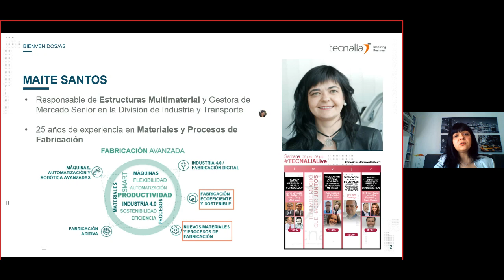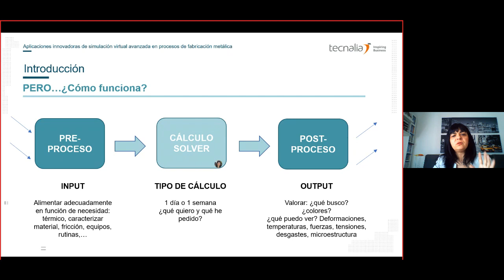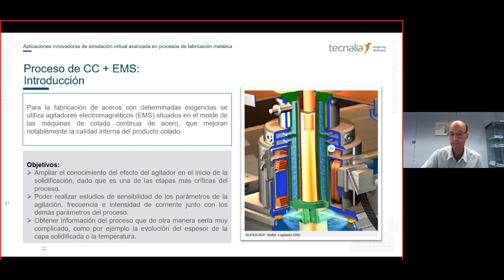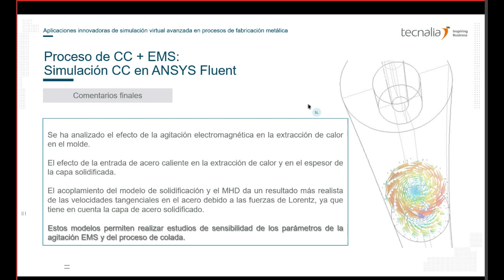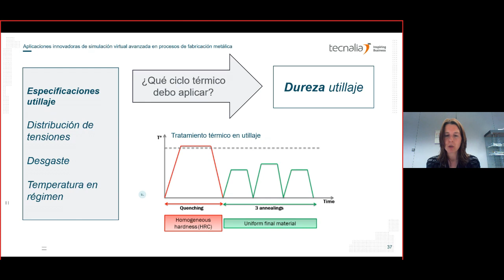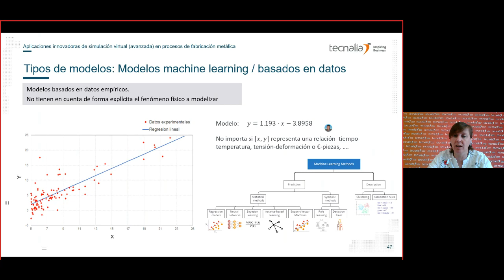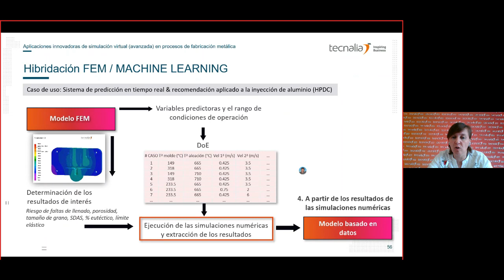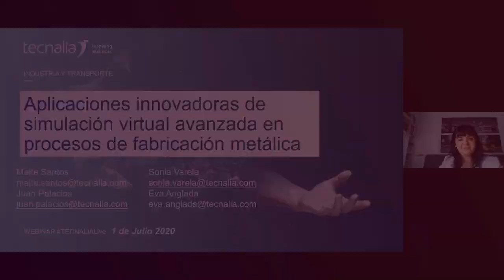Aplicaciones innovadoras de simulación virtual avanzada en procesos de fabricación metálica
En la era de la digitalización y la virtualización, las tecnologías pioneras como las simulaciones mediante métodos de elementos finitos (MEF/FEM) y volúmenes finitos (MVF/FVM) han sido utilizadas por sectores como la estampación, la fundición, la forja o la siderurgia desde hace más de 20 años: el objetivo es optimizar y mejorar sus procesos de fabricación metálica.